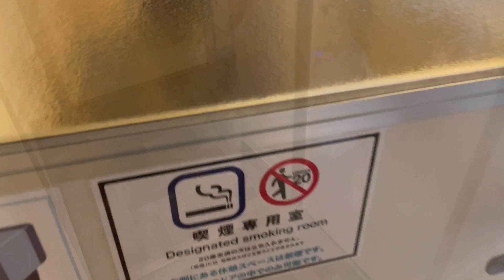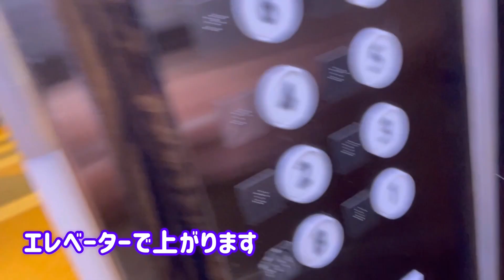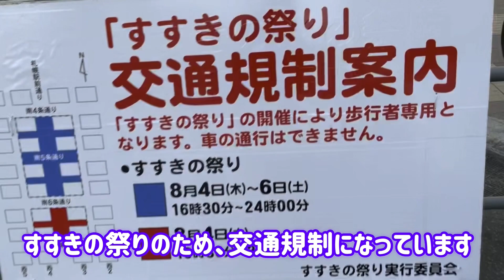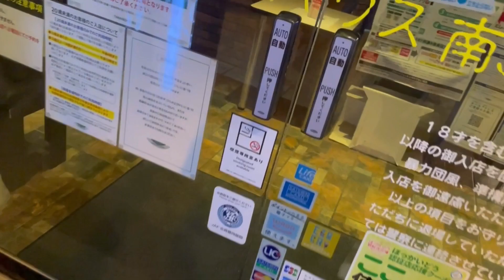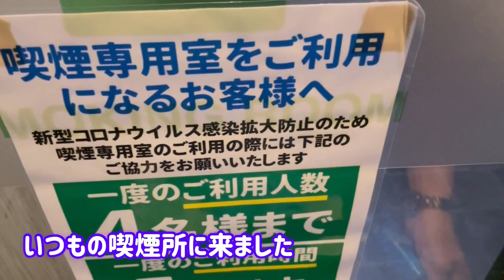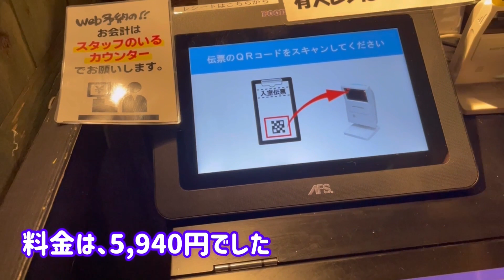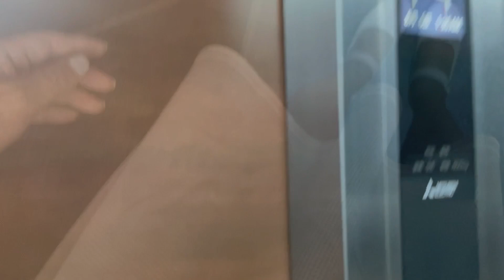【2022.08.05】親友との飲み会21【アラフィフ女装】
投稿60回目です。
親友との飲み会第21弾です。
投稿は不定期、気分しだいです。

【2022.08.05】The drinking party with my best friend 21【Transvestite around 50 years old】

This is the 60th post
The drinking party with my best friend 21
Postings are irregular, it depends on my mood

0:00 Opening-business hotel
1:12 Costume, service shot, nail painting
1:59 Smoking time
3:17 Arrived at the business hotel
4:20 We two go to a tavern
5:24 Toasted and started drinking
6:22 The dish is here
7:46 Leaving the tavern
8:59 Futari no Natsu Monogatari
9:51 Koisuru Karen
10:52 Leaving karaoke
11:31 Toasted and started drinking
12:31 Leaving the cocktail bar
13:21 Toasted and started drinking
14:09 Leaving the shot bar